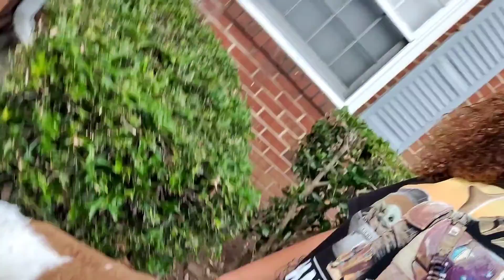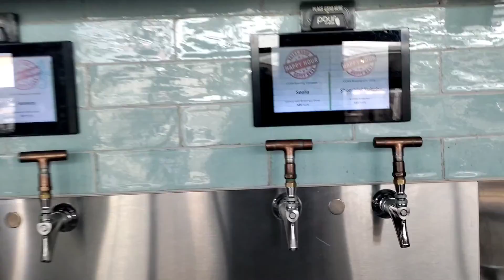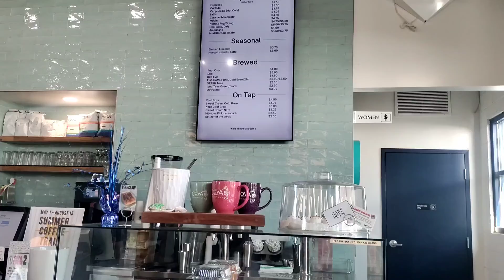part 1 of our vacation ⛱️❤️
part 1 of our vacation at a new beach! we spent so much time at the beach. ⛱️

Musician: Jeff Kaale
Musician: Jeff Kaale